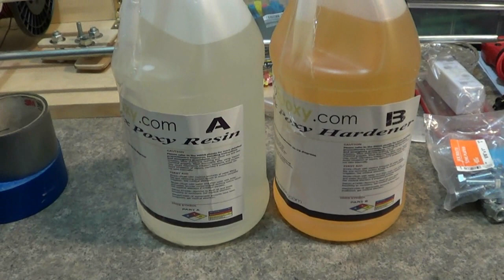AXIAL FLUX WIND TURBINE MOVING RIGHT ALONG